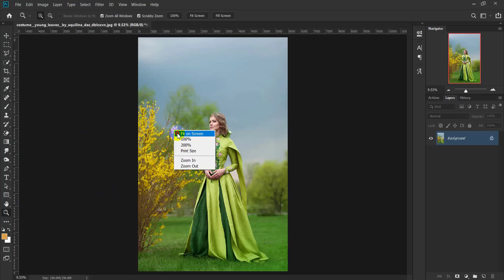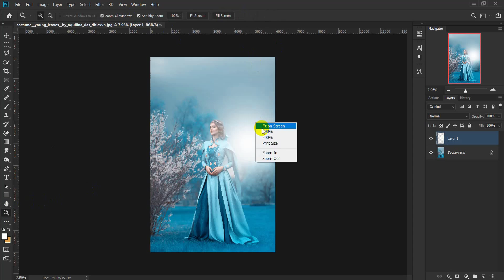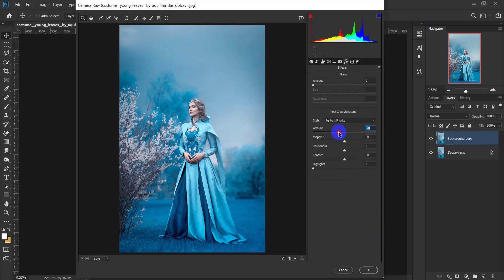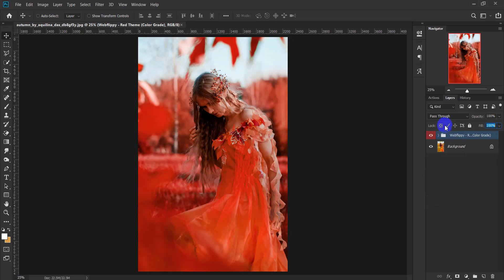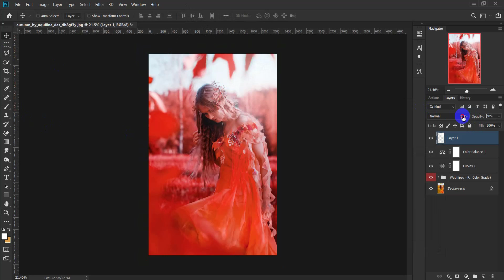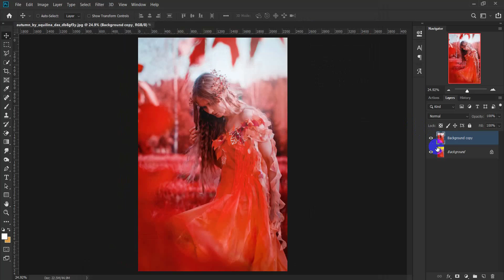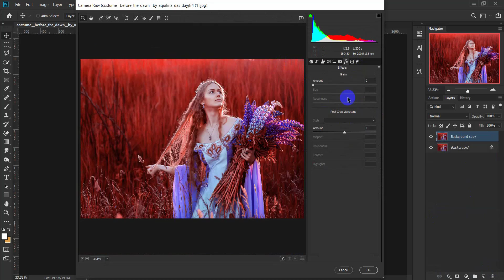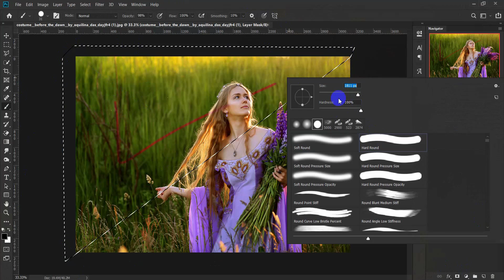Photoshop Action Free Download | Cinematic Color Grading In Photoshop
Hey Everyone ! Today I'll show you how to Using Photoshop Action.